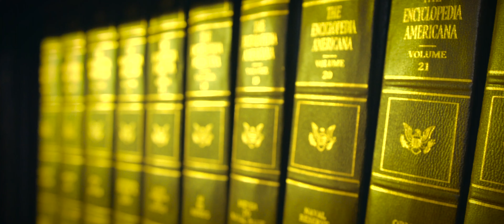Louie Sace-Up Some Mo(Music Video)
summer22 Up Some Mo (OFFICIAL VIDEO) by Louie Sace